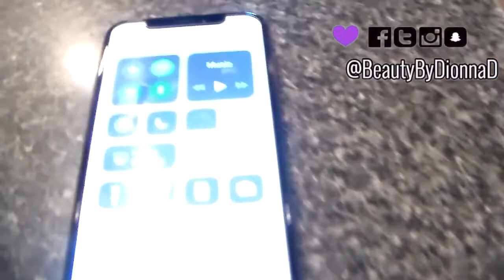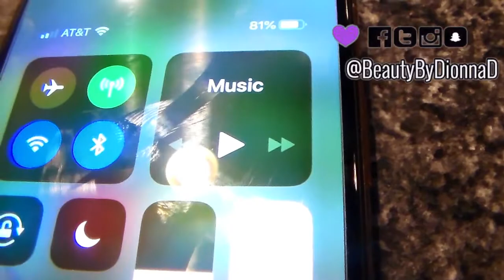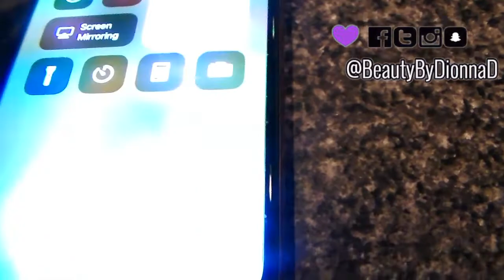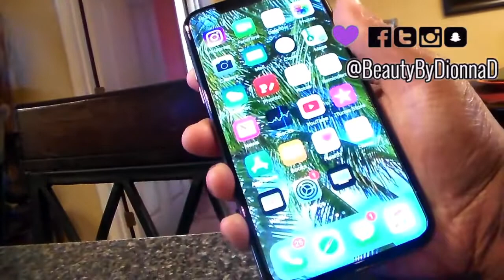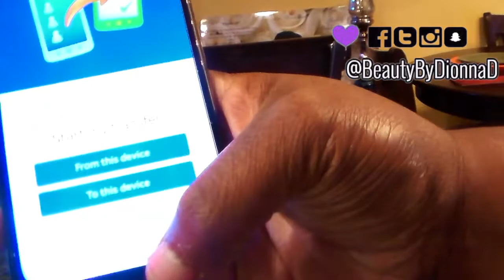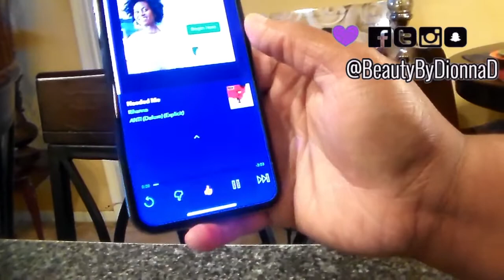What's On My iPhone X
Hey peeps Im so excited IM TEAM iphone x
Moisturizer Clean and Clear Dual Action Moisturizer
Nxy Cant Stop Wont Stop 24 Hour Foundation
La Girl concelaer cool tan
Black Radiance Beauty Banana Powder
La Colors Pressed Powder Cappacinou
Elf Blush Dark

Colour Pop Element Of Surpise Palette
Ruby Kissess single eyeshadow tropicanna
Amuse Cosmetics Eyeliner Black
 Xlash Mascara
LA Colors Dolly Lashes
L I P S
Wet and Wild Brown Lipliner Shimmer Brown
FLOWER BEAUTY  Chocolate Lily

Worldpress

▷ 🖥TECH STUFF 🎥😊
Lights - Newer Desktop Lamp Lights (2) set - Natural Day Light Lights
Tri Pod Amazon fits Samsung ST72 :$7.00
Laptop - MAC BOOK Pro 2009
Electronics I use to create videos
A LITTLE B I O  of ME !
HELLO ! I am Dionna R. Dawkins peers calls me D or DeeDee.  I have own this channel for at least four years and I love it so much. I love talking about beauty and fashion, hair lifestyle things. I have one other channel ADAYWITHDEE where I VLOG and post random videos. I call’s my youtube family purple stars (girl) and rockets (boys) I did a full reason on that video why I like calling them that.

I OWN NO COPY RIGHTS TOO THE MUSIC IN THE VIDEO I GIVES CREDICT TO THE OWNER

iphone X
whats on my iphone x
iphone x gold